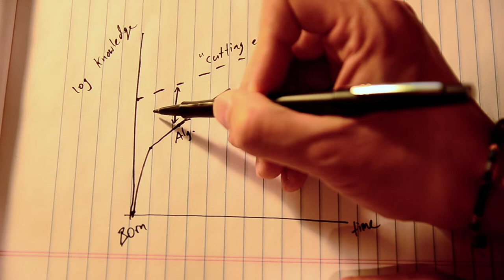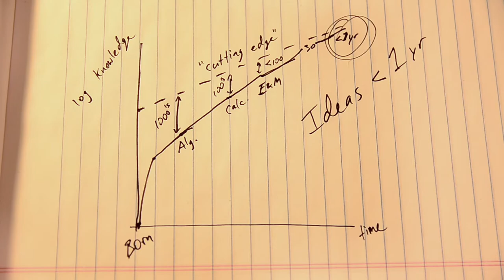How to find the CUTTING EDGE of science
How can you learn to create cutting-edge ideas as a scientist? I worried about this a lot as a student. Here was my solution...

GEAR
My vlogging camera: Nikon D7000
My main lens: Sigma 17-50mm f/2.8
My mic: Takstar SGC-598